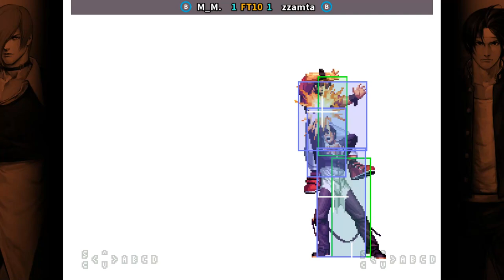KOF98 🕹 M_M. FT10 zzamta